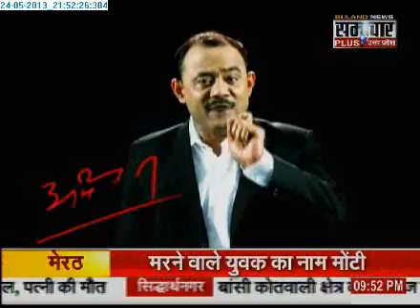2405 Samachar Plus Crime Show with Praveen Sahni 2